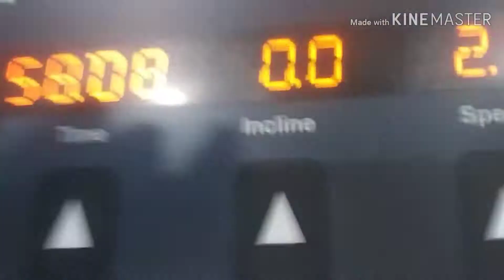A new start Vlogmas day 11 2018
Working out at the gym cooking dinner for friends in going to a new group